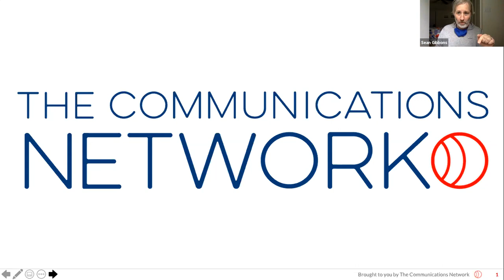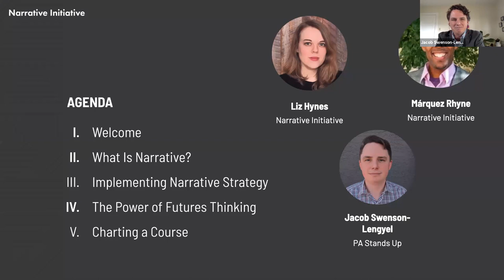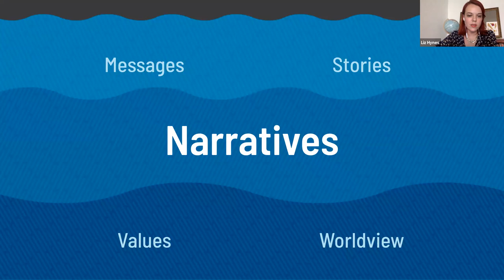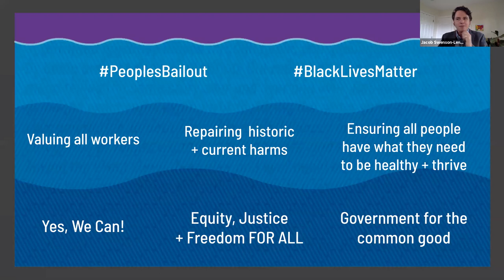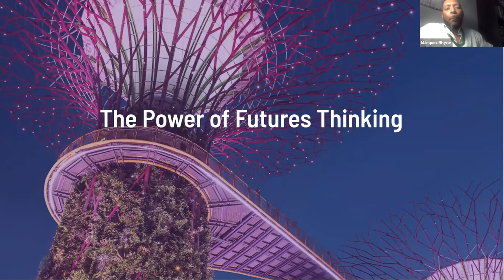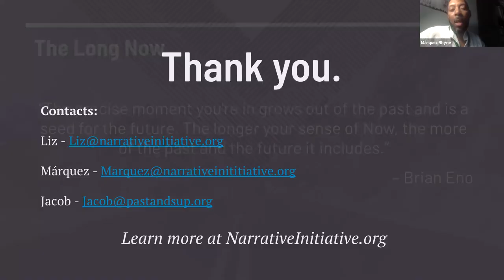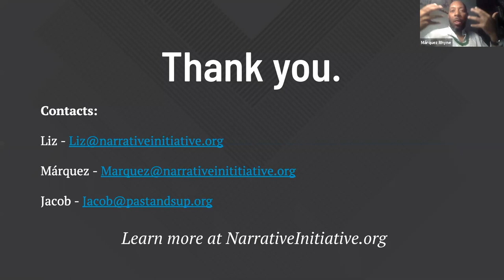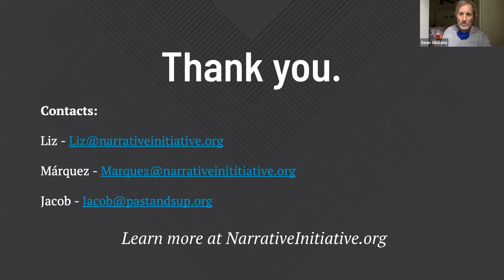Narrative + COVID-19 + Uprisings + The Future: The Role of Narrative in Building a More Just Society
We are living through a truly unique moment, navigating a time of deep loss from COVID-19 alongside the grief, anger, and tentative hope arising from the uprisings against racism taking place across the US and beyond.

The narratives we advance in this moment are critical: they help us make sense of where we have been, where we are, and where we are going together.

But what do people mean when they talk about narrative, as opposed to messaging and storytelling? Why is narrative important and how do we engage it in our collective work?

In this session, Márquez Rhyne (Narrative Initiative), Liz Hynes (Narrative Initiative), and Jacob Swenson-Lengyel (PA Stands Up) will lay out a basic definitional framework understanding of the difference between narrative strategy and messaging, then explain why the distinction matters.

They will also introduce tools for operationalizing narrative strategies that can be applied by organizations as well as within coalitions and networks.

We covered:

A definitional framework for understanding what narrative is and how it differs from messaging

Models for integrating a narrative change approach into your messaging and communications work

Explore the full list of past and upcoming learning events on our